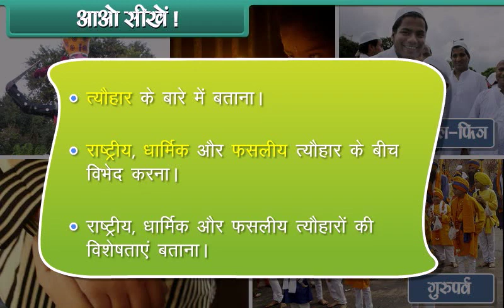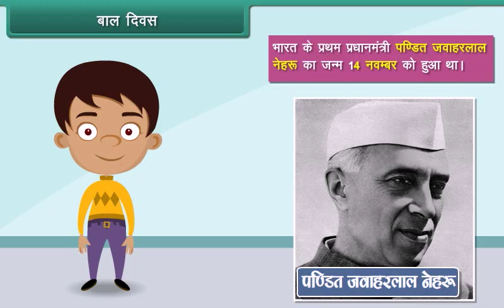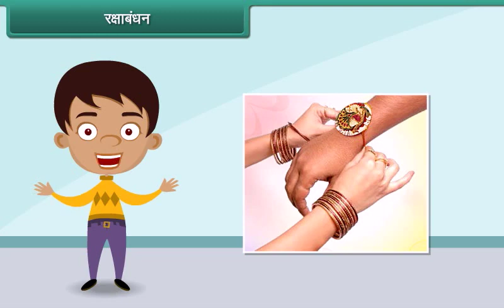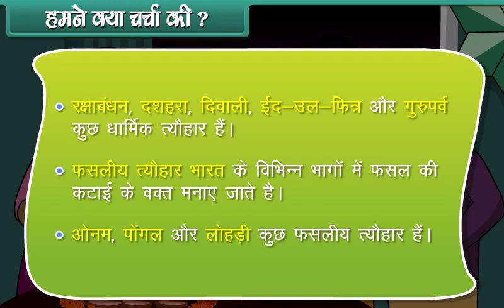Class 1-EVS- HINDI Our festivals